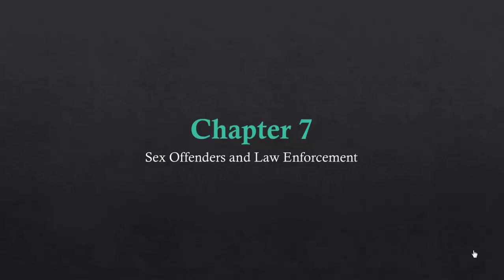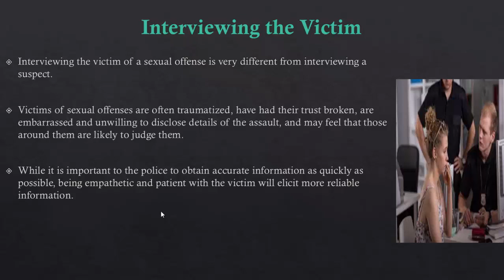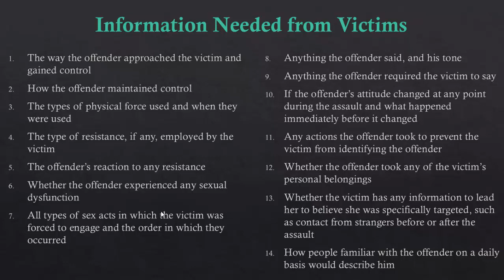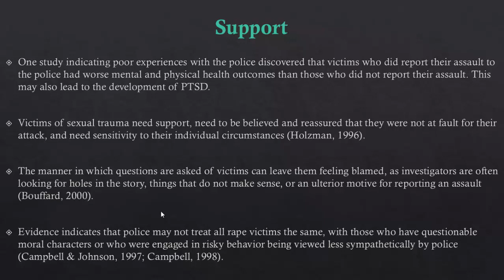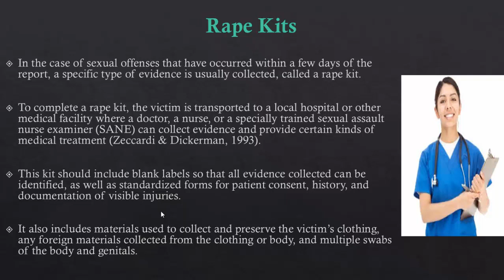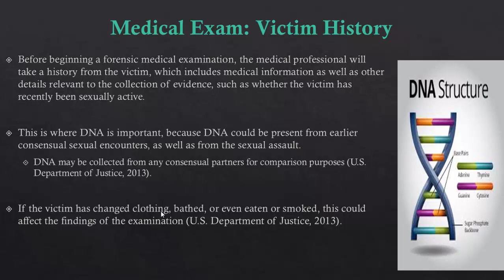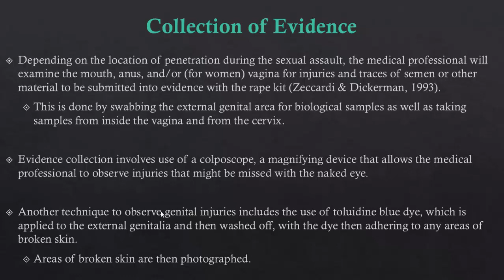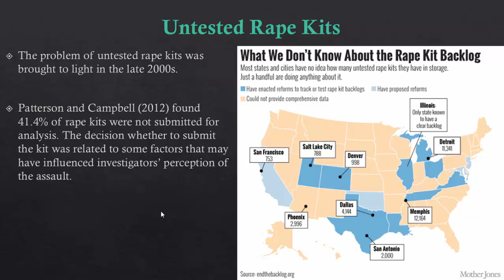CRIJ 4360 Chapter 7 - Sex Offenders and Law Enforcement